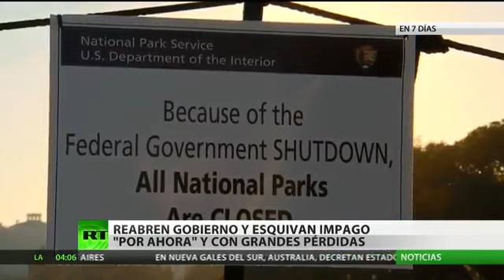Reabren el Gobierno de EE UU y esquivan el impago, pero sol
El acuerdo alcanzado esta semana entre republicanos y demócratas, permitió a Estados Unidos evitar la suspensión de pagos y reanudar la actividad de la administración federal, que permaneció parcialmente detenida desde principios del presente mes. La crisis parece haber sido superada por ahora, pero se trata de una calma temporal que durará solo hasta el invierno.